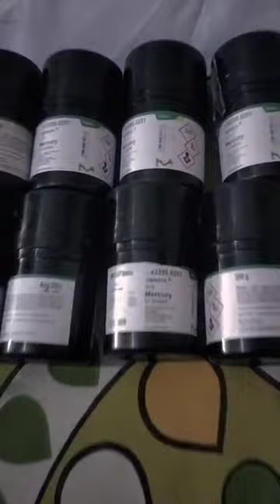April 1, 2024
Video from Dr. Hakeem Shakeel Bari